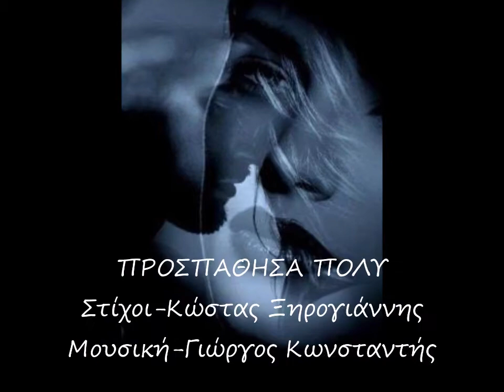ΠΡΟΣΠΑΘΗΣΑ ΠΟΛΥ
Ερμηνεία-Παύλος Ζησάκος
Στίχοι-Κώστας Ξηρογιάννης
Μουσική-Γιώργος Κωνσταντής